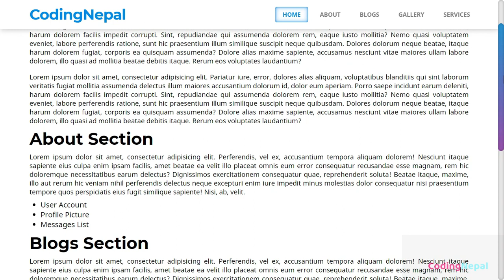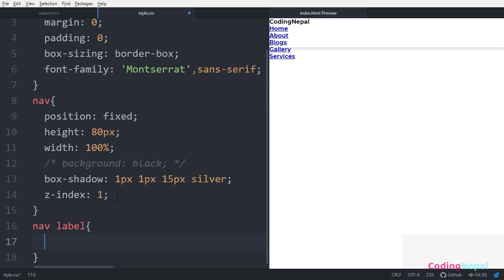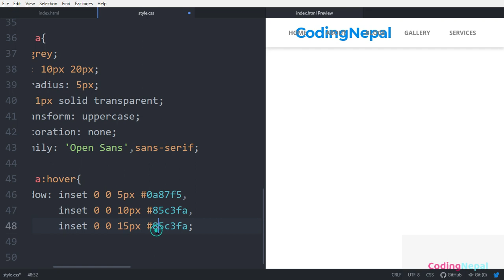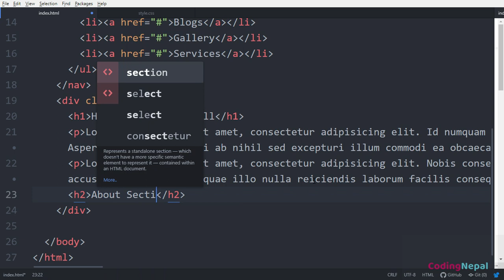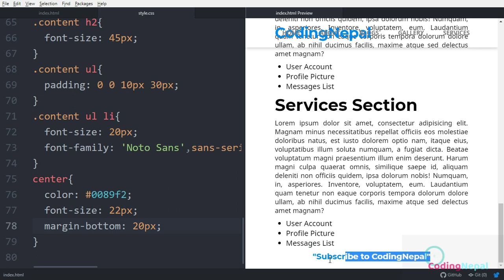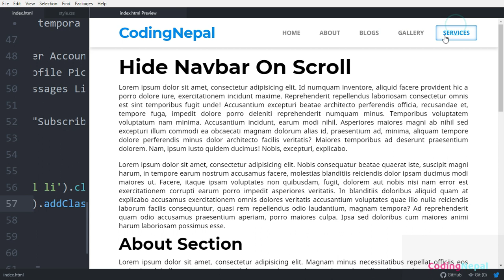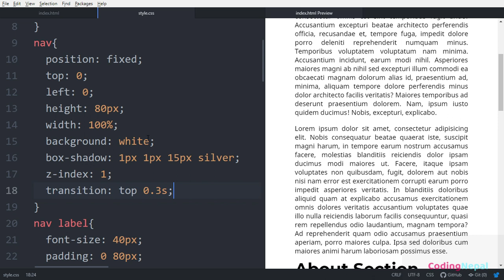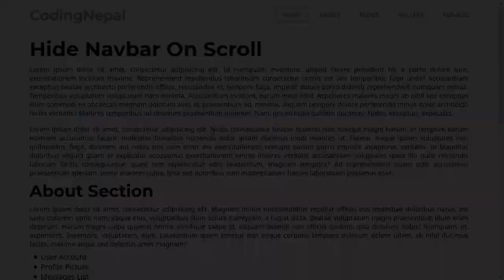Scroll Down to Hide Navbar with HTML CSS & JavaScript | Video Tutorial